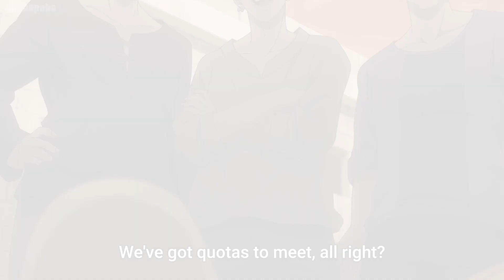The Savage Beastmaster Sneers in the Darkness [Skeleton Knight in Another World]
💟Anime: Skeleton Knight in Another World
                   Gaikotsu Kishi-sama, Tadaima Isekai e Odekakechuu
                    骸骨騎士様、只今異世界へお出掛け中
     Type: TV
     Episodes: 12
     Genres: Action, Fantasy
     Theme: Isekai

💟Synopsis
After falling asleep while playing an online game, a man wakes up and finds himself transported to that game's world as his in-game character, Arc. He wastes no time adjusting to his new environment but soon realizes that he is using the skeleton avatar he chose when creating his character, which forces him to hide his visage to avoid unwanted attention.

Arc goes to the nearby castle town of Luvierte, hoping to become an adventurer and take on quests to earn money. With his overpowered abilities, Arc embarks on a fantastical journey—exploring diverse territories, looting various monsters, and helping people get out of sticky situations. However, his seemingly innocuous actions may soon involve him in a brewing large-scale conflict that will forever alter the fate of the realm.

オンラインゲームをプレイ中に眠りに落ちた男が目を覚ますと、ゲーム内のキャラクターであるアークとしてそのゲームの世界に転送されていることに気づきます。 彼は新しい環境に順応するのに時間を無駄にしませんが、キャラクターを作成するときに選択したスケルトンアバターを使用していることにすぐに気付き、不要な注目を避けるために顔を隠す必要があります.

アークは、冒険者になってお金を稼ぐためのクエストに挑戦することを望んで、近くの城下町ルヴィエルテに行きます。 圧倒的な能力を持つアークは、さまざまな領域を探索し、さまざまなモンスターを略奪し、人々が困難な状況から抜け出すのを助ける幻想的な旅に乗り出します. しかし、彼の一見無害な行動は、王国の運命を永遠に変える大規模な紛争に巻き込まれる可能性があります.
This channel is a compilation of all the best moments of popular anime.!!
All content is subject to copyright law. Thank you for your support!